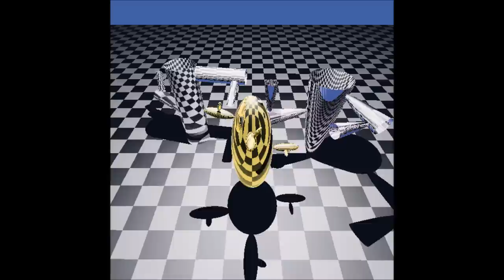Computer Graphics - Raytracing Competition 2014 - Budapest University of Technology and Economics